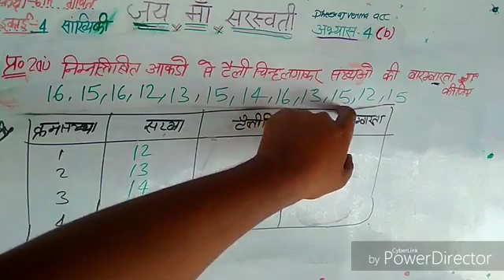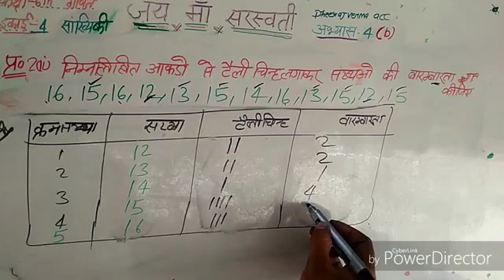10 May 2021(4)